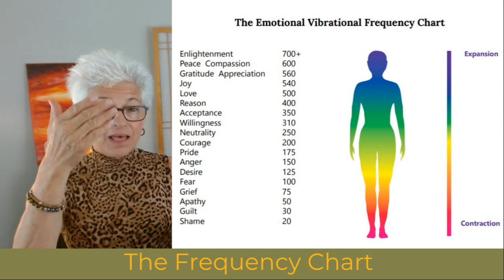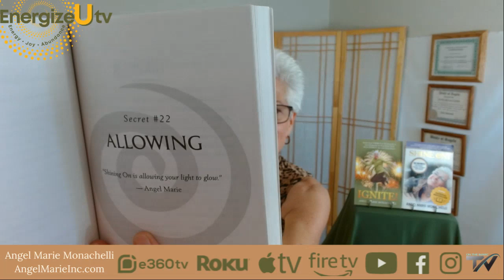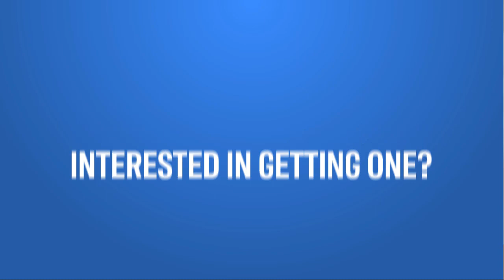Thriving in Health: Prosperity & Joy in Every Breath TV Show S5 E33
Do you feel stuck in a health rut? Do you want to feel energized and joyful about thriving? Are you ready to ignite your wellness and purpose in your life? Then join us this Thursday at 11am PST on the 𝗘𝗻𝗲𝗿𝗴𝗶𝘇𝗲𝗨𝘁𝘃 Show for "Thriving in Health: Prosperity and Joy in Every Breath

This week’s featured panel includes the dynamic trio: Julie D'Ann, Dr. Sal, Kathleen Carlson. Renowned experts in their fields, these captivating Lightworkers share the secrets to turbocharging your health and wealth. Also as a special treat, there's 3 FREE gifts just for you!

Also an exclusive activation meditation, designed to expand your energy live on the show. This meditation is igniting insight that helps you connect to greater joy and abundance. You will feel refreshed, recharged and ready to conquer the world.

Let’s get energized and enlightened!

Remember, it's best to join us live! The show will be available on Roku, Amazon Fire TV, Android TV, Apple TV, iTunes, Spotify, Google Play, Facebook, YouTube, and more.

Change your Mindset, Ignite your ENERGY and Shine On!

Angel Marie is a multi-gifted light of inspiration and transformation.

As a TV Producer & Host, she breathes positive Energy into stories and empowers others through the incredible realms of Energy and Energy Healing.

Beyond her roles as a TV Producer & Host, she is an Event Energizer, Certified Tai Chi Instructor, and Meditation Expert. With over 25 years of Reiki Mastery, she Shines as a beacon of love and Energy healing.

She's not just an author; she's an 9-time International Best Selling Author, including the books Ignite and SHINE ON!, putting her on the map sharing her wisdom and insights with readers worldwide.

As a Certified Spiritual Counselor, she's been a guiding light for countless souls on their journey to self-discovery, helping them to experience their energy, ignite their true gifts and create inner peace.

You will find her positive Energy overflowing from her business into her life as she spends time laughing with friends, cooking, dancing, singing, traveling,watching movies.

TV Show e360tv:
Song Shine On Spotify!!

Call Angel Marie NOW and Raise your Energy!
Change Your Mindset, IGNITE Your ENERGY & SHINE ON!